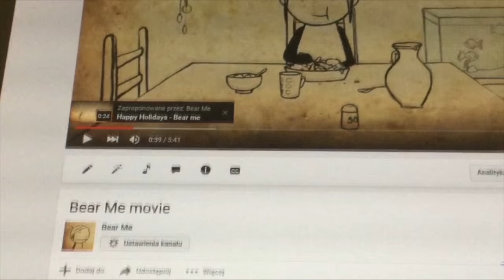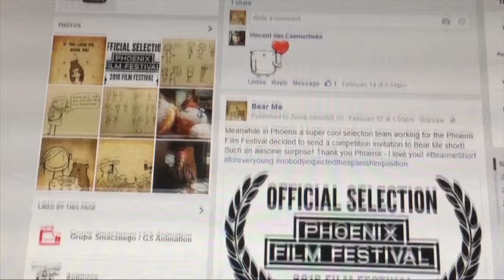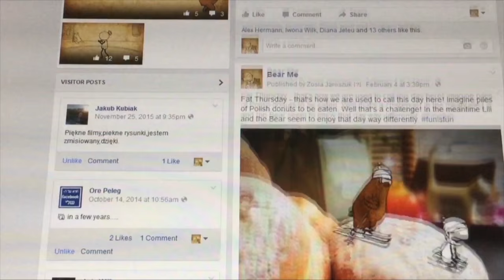Bear Me - Awakening a vlogger within - Kasia's time #1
So excited to share my brand new video with you guys! Please keep in mind that this is my FIRST VLOG EVER so be merciful and show your support. Love. Kasia